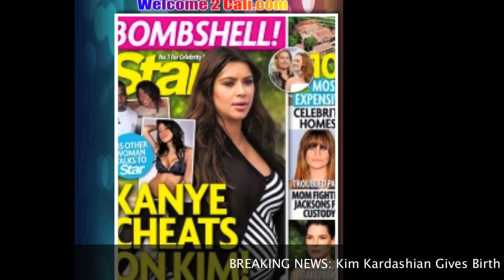Kim Kardashian GIVES Birth 5 WEEKS EARLY After KANYE WEST CHEATING RUMORS Surface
BREAKING NEWS!!! Kim Kardashian GIVES Birth 5 WEEKS EARLY After KANYE WEST CHEATING RUMORS Surface